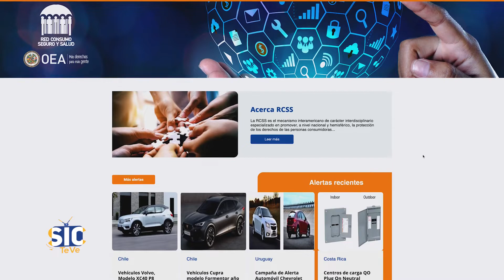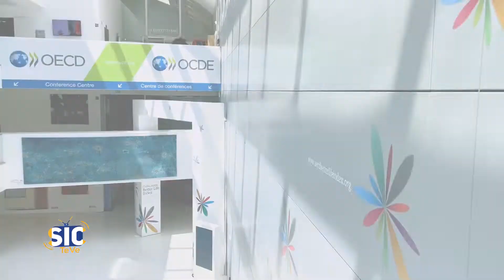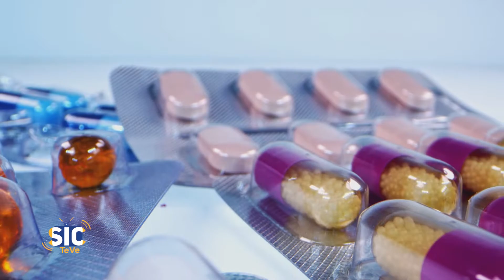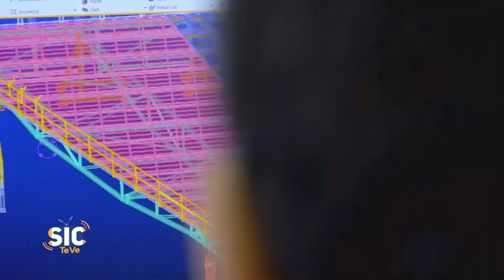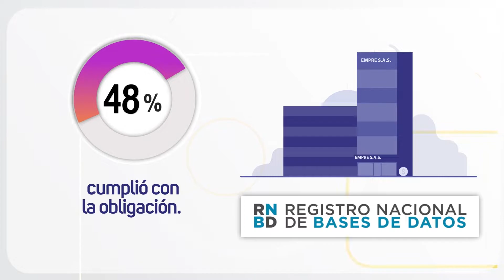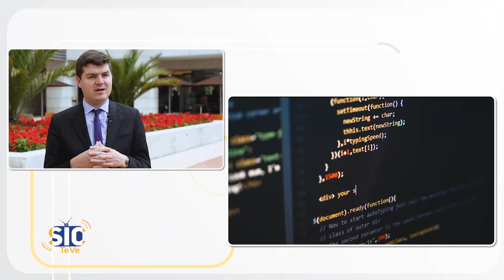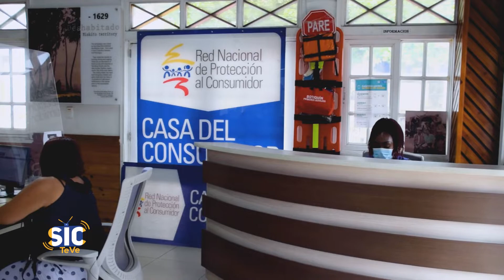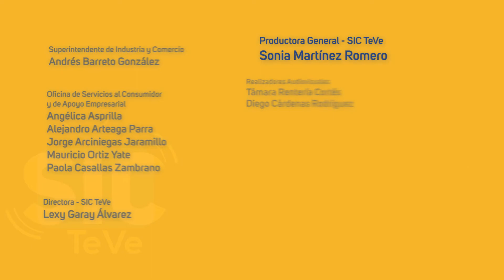Millonarias sanciones por irregularidades en venta de medicamentos - SIC TeVe 2022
La empresa Procaps S.A. deberá pagar una multa de más de $2.400 millones por exceder el precio máximo de venta de medicamentos para enfermedades como hipertensión, alzheimer y obesidad. En este capítulo, los detalles.

Además les contaremos sobre las acciones de orientación adelantadas por la Superintendencia de Industria y Comercio en el archipiélago de San Andrés, en beneficio de los consumidores.